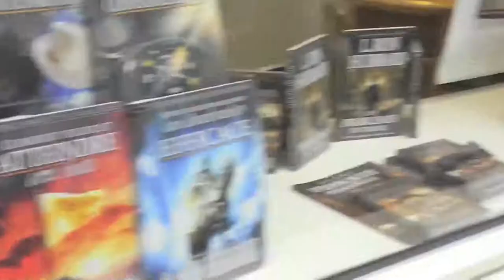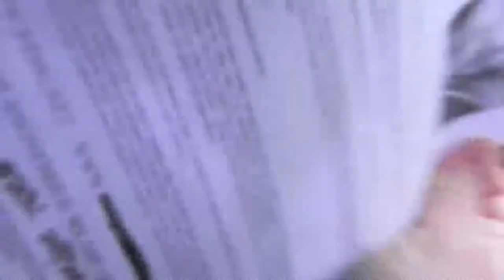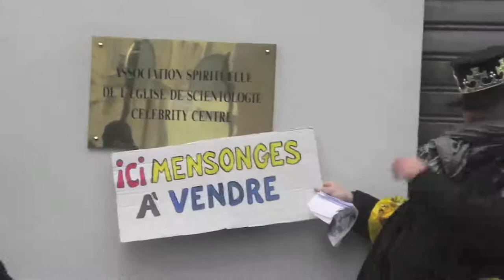Celebrity Center 22-01-2011